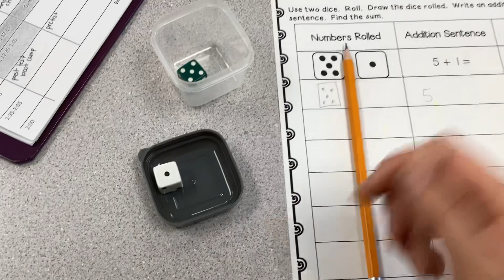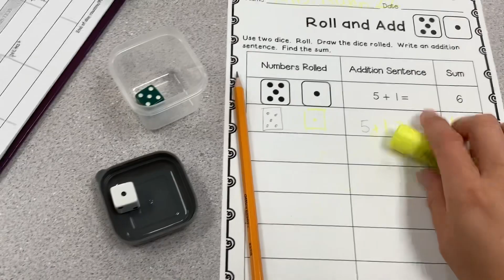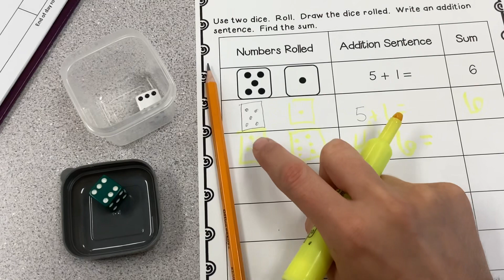Roll and Add sum to 12